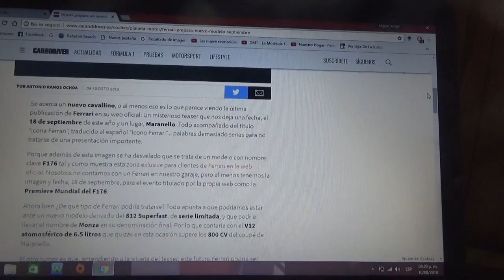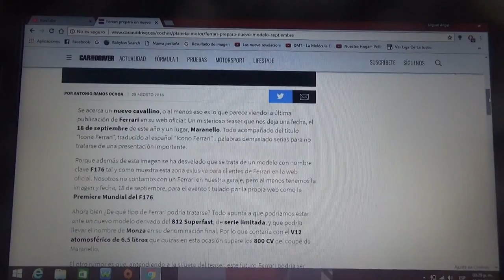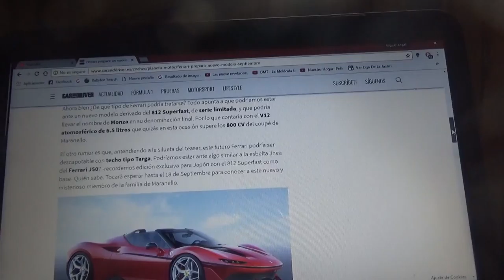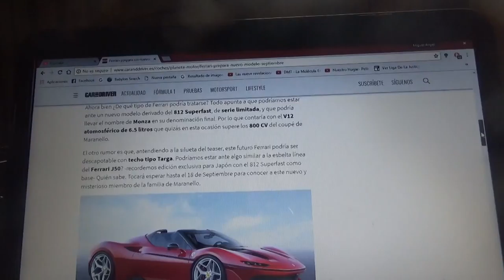En Ferrari se prepara un nuevo y misterioso modelo que será revelado en Diciembre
En este vídeo les cuento como es lo que Ferrari prepara a través del nombre clave F176 y cuya fecha es el 18 de Septiembre